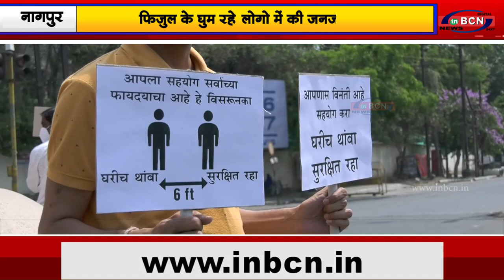फिजुल के घुम रहे लोगो में की जनजागृती.......INBCN NEWS